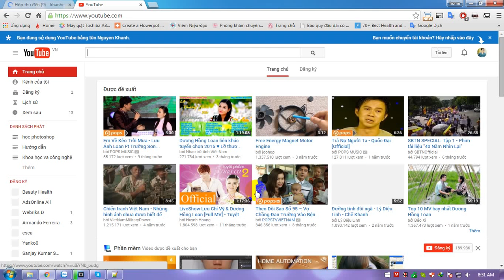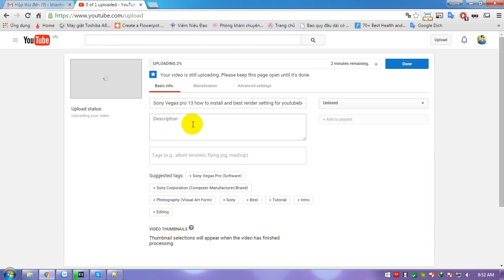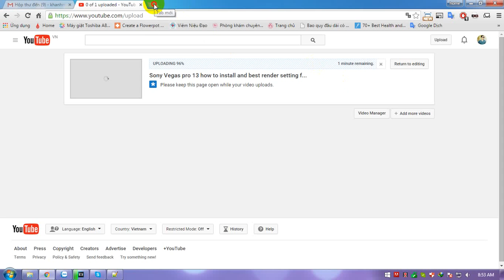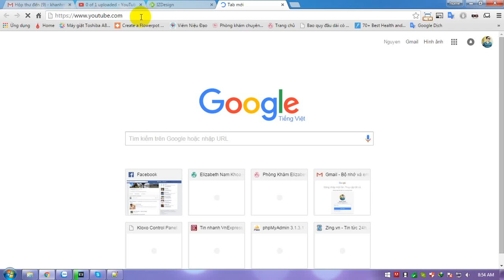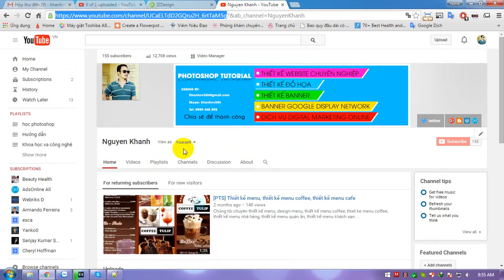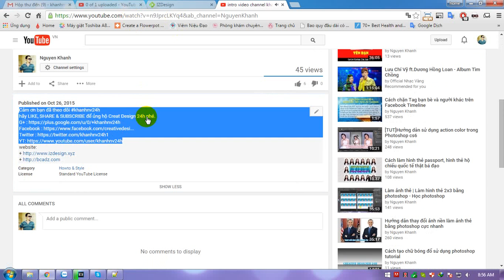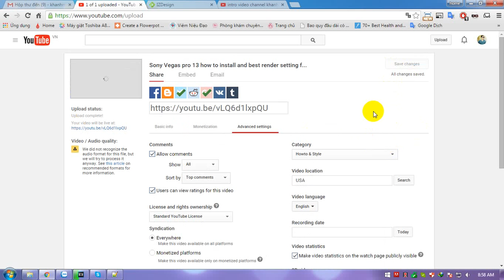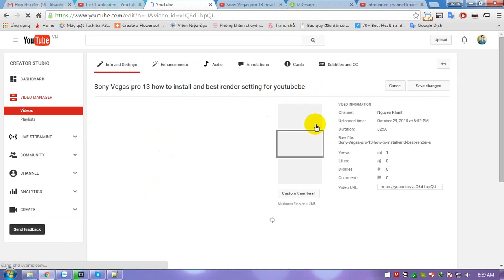how to upload video to youtube channel very easy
tutorial upload a video from channel yotube
How to upload video to youtube very easy
How to properly upload a youtube video
As well ass explaining how title, descriptions, keyword, description content, tags, creat play list